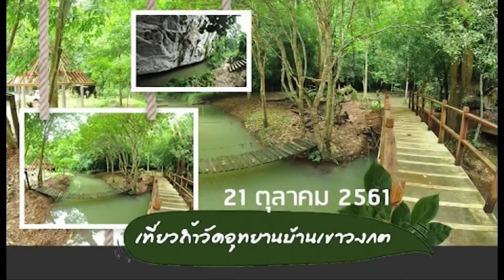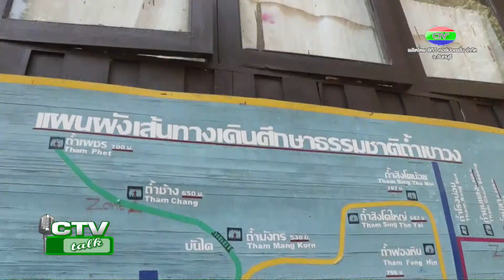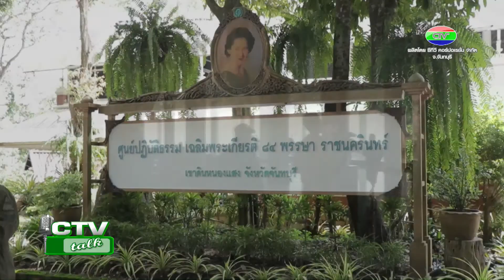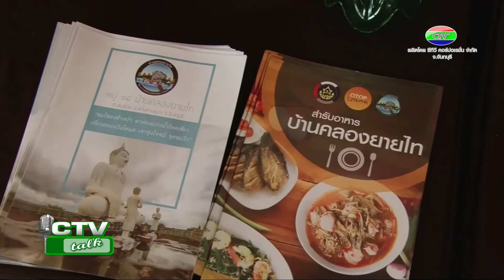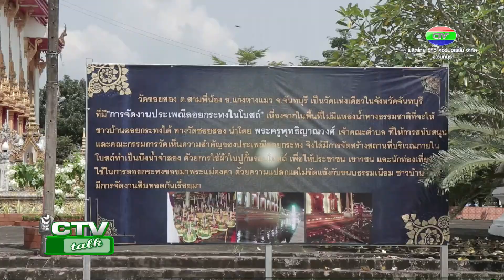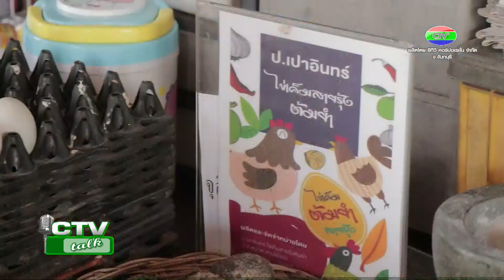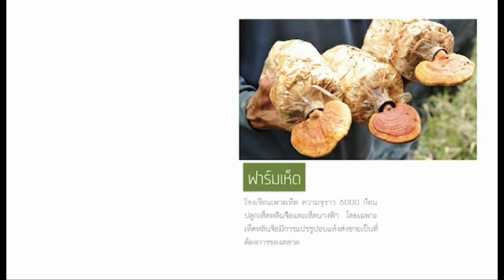CTV Talk ชุมชนท่องเที่ยว OTOP นวัตวิถี แก่งหางแมว | 11-10-61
ติดตามชม ข่าว CTV คนจันท์ทันข่าว เวอร์ชั่นเต็ม ได้ที่ แฟนเพจ